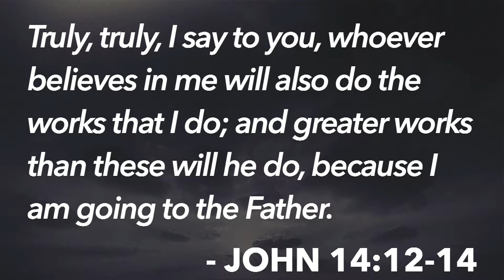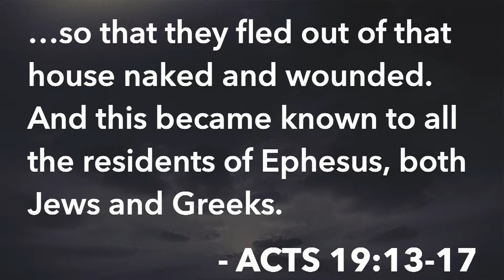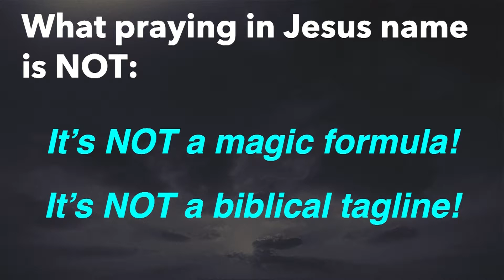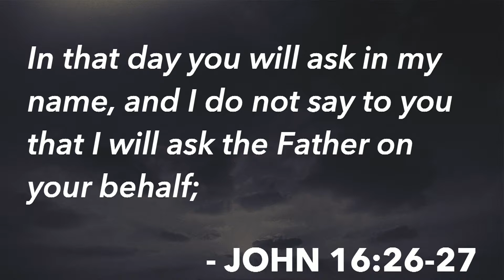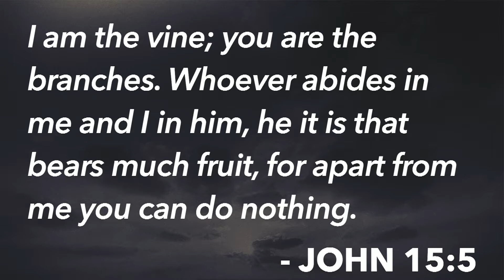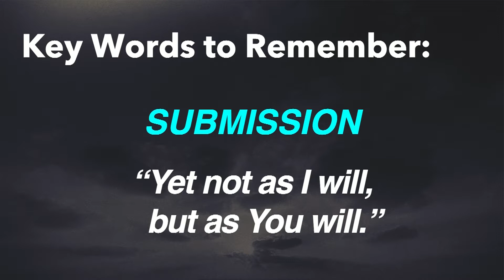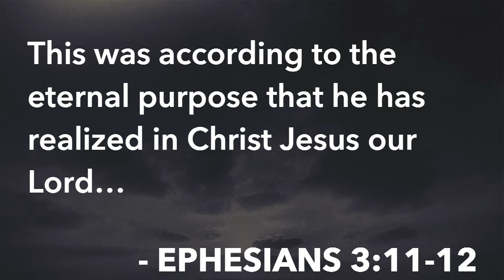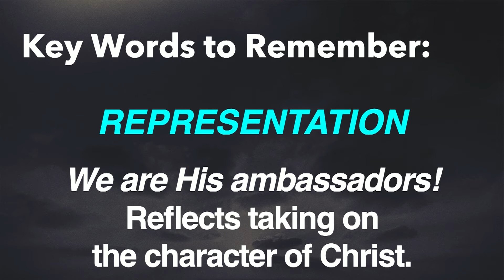Utica BC - Message - 05-08-2019 Wed - Ryan Goodroe - "Praying in Jesus' Name"